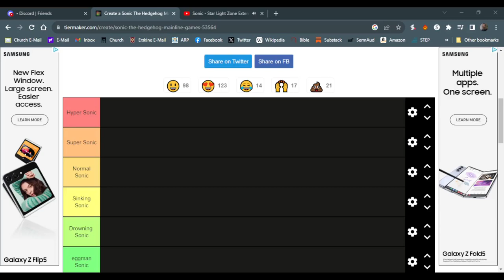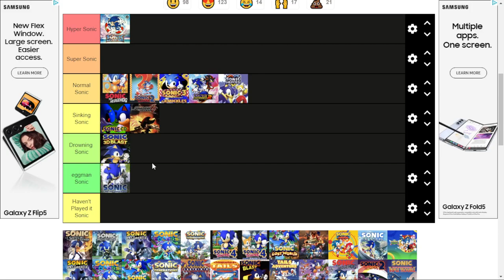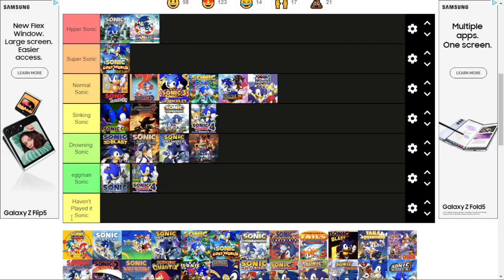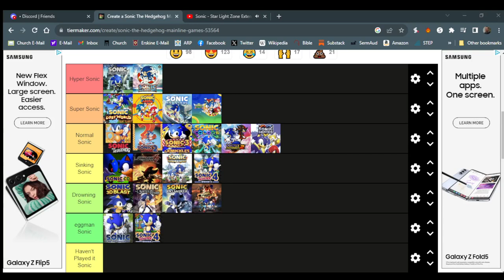Ranking Every (mainline) Sonic Game!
Awe Yeah This Is Happening! guy rank games about a blue hedghog